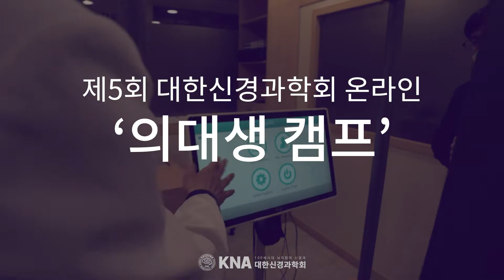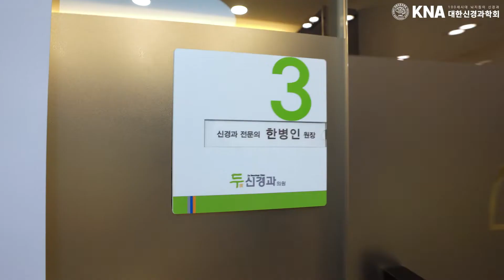Testimony by Do neurology clinic's Dr Han. 2022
Dr. Han tells his story. Why he became a neurology doctor. His best moments to fulfill his engagement in neurology practice. And the future of neurology specialty. etc.
대한신경과학회 주최. 의과대학생 교육. "전문의가 되고서" 제목으로 의과대학생들에게 신경과를 홍보하는 목적으로 제작하고 보여줌